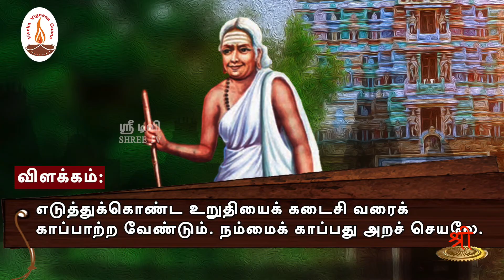ஆத்திசூடி | 33. காப்பது விரதம். | ஒளவையார் | ShreeTv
காப்பது விரதம்

விளக்கம்: எடுத்துக்கொண்ட உறுதியைக் கடைசி வரைக் காப்பாற்ற வேண்டும். நம்மைக் காப்பது அறச் செயலே.

வழங்குபவர்:  மூத்த ஊடகவியலாளர், எழுத்தாளர், கட்டுரையாளர் திரு.பத்மன் அவர்கள்

தேசியத்தையும், தெய்வீகத்தையும் பேணிக் காக்க ஸ்ரீடிவிக்கு உதவுங்கள்:

Name: Shree Media Services
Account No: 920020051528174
Bank Name: Axis Bank
IFSC Code: UTIB0001714
Branch: West Mambalam